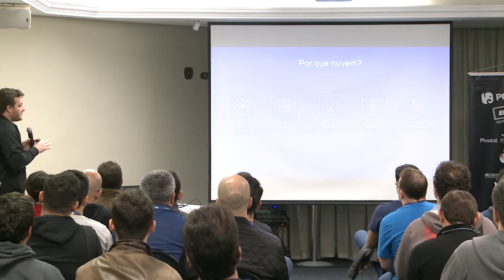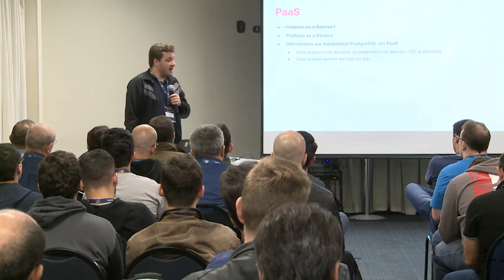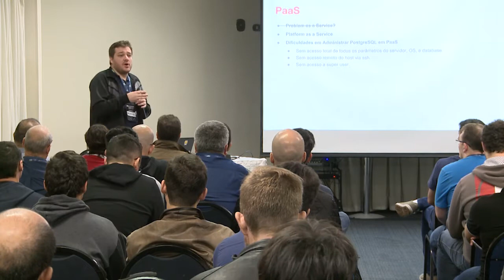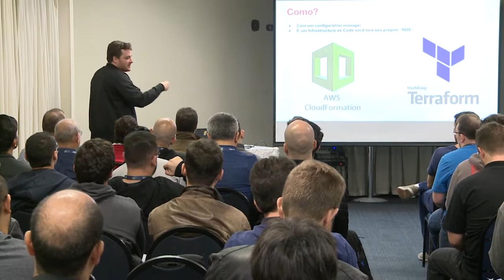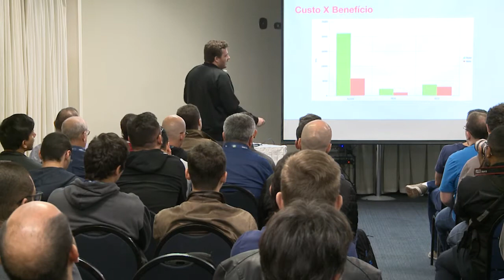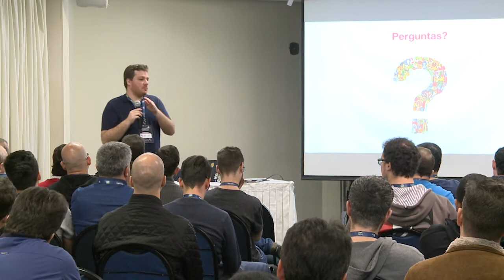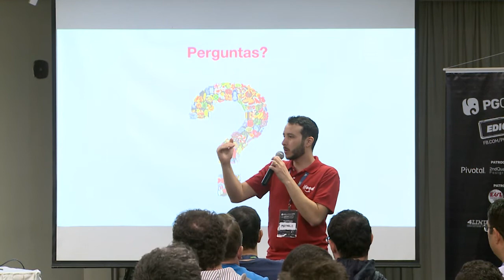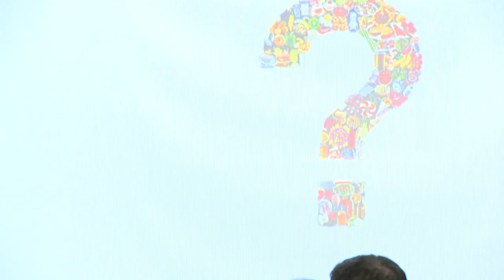PGConf.Brasil - PostgreSQL nas nuvens em serviços PaaS e IaaS, por Glauco de Sousa Torres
Prós e contras do uso e recursos do PostgreSQL em serviços gerenciados (como o RDS) em comparação a um servidor na nuvem com acesso de administrador
Vou demonstrar o que os serviços gerenciados (PaaS) na nuvem têm a oferecer e as dificuldades que são encontradas nesse tipo de ambiente, além de mostrar soluções que podem resolver alguns desses problemas. Apresentarei ainda soluções relacionadas à cultura DevOps em servidores PostgreSQL em que você possui acesso de administrador (IaaS).

Falarei também sobre recursos para alta disponibilidade que podem ser encontrados nos serviços do tipo PaaS e IaaS, exibindo algumas das soluções de que usamos para os dois tipos de serviços.